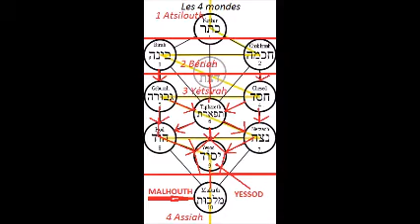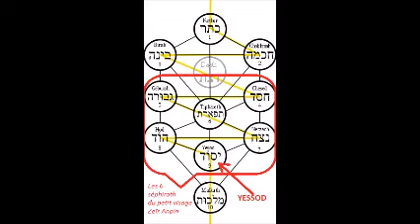Vivre et être juste d'après le zohar Suite 1, la relation masculin féminin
Il y a une suite  (Le jardin d'Eden)
Retrouvez-nous pour partager entre "Noos", les questions sur le sens de la vie, de la mort, de l'amour, de la souffrance, de la joie, de l'argent, de l'enfantement, de la nourriture Ect.